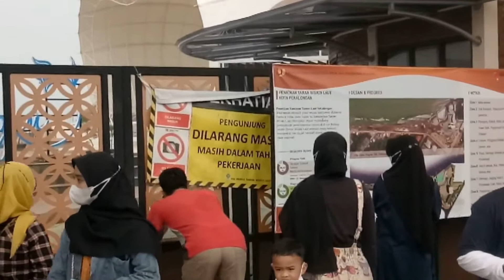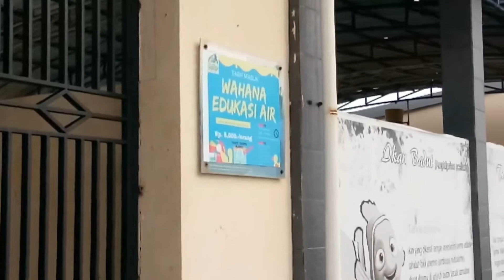PLESIRAN LEBARAN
Hal istimewa saat lebaran tiba antara lain semua menikmati masa libur dari aktifitas rutin, dan pada umumnya mendapat barokah yang berlimpah. Makanya kita tidak heran kalau hal-hal yang dilakukan juga di luar kebiasaan. Menu hidangan baik makan maupun cemilan semua istimewa. Karena banyak dapat rejeki, banyak pula acara-acara istimewa, misalnya plesiran.